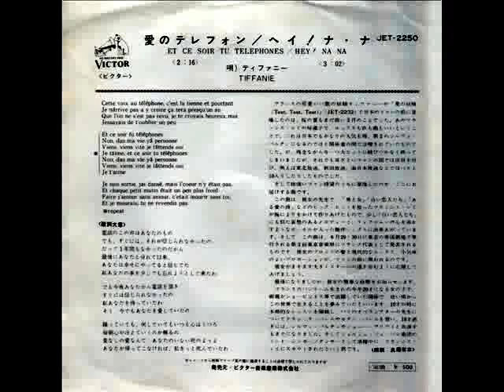Et ce soir tu téléphones (1974) - Tiffanie (Тиффани)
(Léo Carrier - Francis Lai)